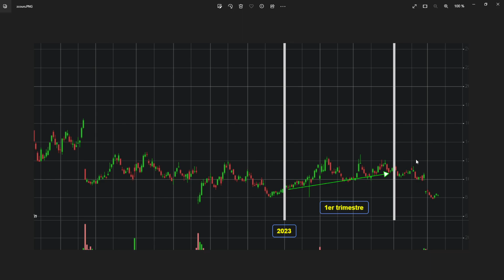Snapchat Résultat 1er Trimestre 2023